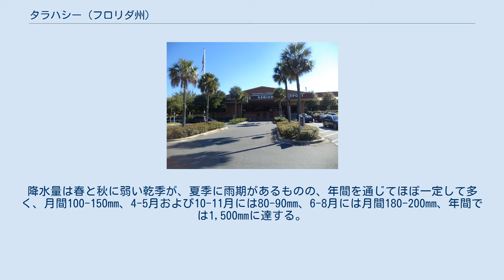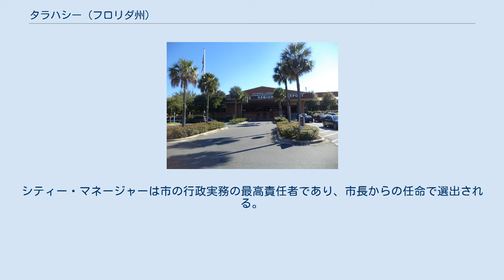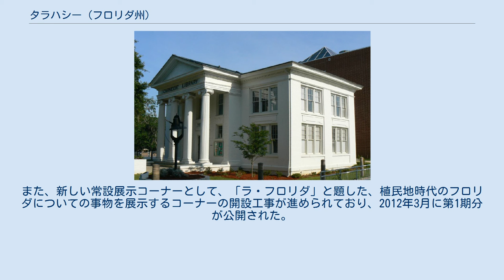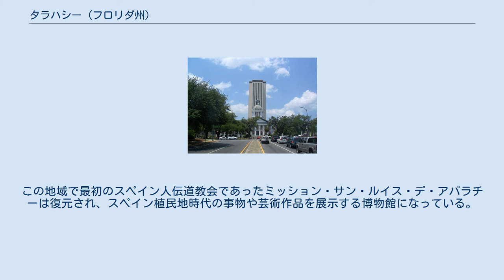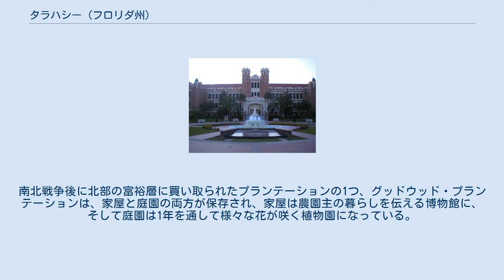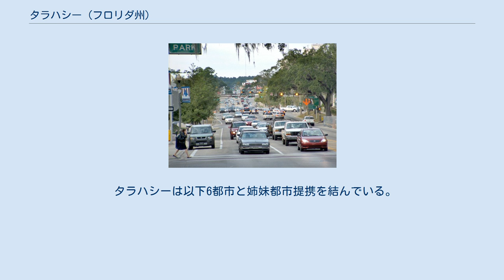タラハシー (フロリダ州)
レオン郡_(フロリダ州)
タラハシー（Tallahassee [ˌtæləˈhæsi]）は、アメリカ合衆国フロリダ州北西部に位置する都市。
同州の州都であり、フロリダ州立大学およびフロリダA&M大学がキャンパスを構える学術都市でもある。
人口は181,376人（2010年国勢調査）で、州内第7位である。
タラハシーに郡庁を置くレオン郡を中心に、4郡にまたがる都市圏は367,413人（2010年国勢調査）の人口を抱えている。
タラハシーという市名は「古い町」を意味するマスコギ語族のネイティブ・アメリカンの言葉に由来している。
 ミッション・サン・ルイス・デ・アパラチー（19世紀に描かれた想像図） ヨーロッパ人が北アメリカに入植するよりもはるか以前、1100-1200年頃には、現在の市北部のジャクソン湖岸にネイティブ・アメリカンのアパラチー族が住み着き、その文化および宗教の中心地となっていた。
現在では、一帯はレイク・ジャクソン・マウンド考古学州立公園に指定され、アパラチー族が礼拝用に造ったと考えられている塚が保存されている。
 やがて1565年、スペイン人がフロリダ半島に入植し、東海岸にセントオーガスティンを建設した。
その後1633年、この地にスペイン人入植者の伝道教会、ミッション・サン・ルイス・デ・アパラチーが建てられ、アパラチー族とスペイン人入植者とが共に暮らす村ができあがっていった。
しかし1704年、アン女王戦争の最中にイギリスがこの地に侵攻した際、アパラチー族とスペイン人入植者はこの地を明け渡すよりも村を焼き払って避難することを選択し、セントオーガスティンへと逃げ延びた。
また、アパラチー族の一部、800人ほどは、セントオーガスティンとは逆方向の、当時フランス領であったモービルへと逃げ延びた。
 それから1世紀以上が過ぎた1821年、アダムズ＝オニス条約が批准され、フロリダがスペインからアメリカ合衆国に割譲されると、1763年のパリ条約締結以降東フロリダと西フロリダに分かれていたフロリダは、統一されたフロリダ準州としてアメリカ合衆国に編入された。
西フロリダの首都であったペンサコーラと東フロリダの首都であったセントオーガスティンでそれぞれ1回ずつ準州議会が開催された後、今後の準州議会は両市の中間点で開こうという議決がなされ、1824年にフロリダ準州の州都となるべくタラハシーが創設され、丸太造の準州会議事堂が建てられた。
 旧フロリダ州会議事堂（1845年） 建設中のフロリダ州会議事堂（1976年） やがてタラハシーの町や、その周辺には移入者が住み着くようになり、家屋や教会、学校が建てられた。
初期の移入者の中には、ナポリ王ジョアシャン・ミュラと王妃カロリーヌ・ボナパルトの子で、ナポレオン・ボナパルトの甥にあたるアシル・ミュラもいた。
アシルは父ジョアシャンが失脚し、処刑された後、王位継承権を捨ててフロリダへと亡命し、タラハシー郊外のプランテーションに安住の地を得たのであった。
また、ペンサコーラ-タラハシー-セントオーガスティンを結ぶ馬車道が連邦政府の予算で整備され、1836年にはタラハシーとその外港であったセントマークスを結ぶ鉄道が敷かれるなど、タラハシー周辺の交通も整えられた。
1843年には、フロリダ州立大学の前身の1つであるフロリダ女学校が開校した。
1845年には、フロリダ準州が州に昇格し、タラハシーがそのままフロリダ州の州都となった。
それとほぼ時を同じくして、準州会議事堂として建設が進められていた、ギリシアリバイバル様式の州会議事堂が完成した。
 南北戦争以前には、タラハシーはコットンベルトの中心にあり、奴隷取引の中心地となっていた。
南北戦争中には、終戦まで北軍に占領されることは無かった。
南北戦争末期の1865年3月に、南郊のセントマークス川の天然橋で起きたナチュラルブリッジの戦いでは、天然橋を渡ってタラハシーに侵攻しようとする北軍を南軍が食い止め、州都の防衛に成功した。
南北戦争が終わると、それまで奴隷制の下で安価な労働力に頼っていた、州の主要産業であった綿花やタバコの生産は衰え、柑橘類、木材、松脂加工品、肉牛の生産や観光へと取って代わられていった。
それに伴って、州の産業と人口はフロリダ半島側へと移っていった。
タラハシー周辺のプランテーションは北部の富裕層に、主に冬の狩猟場とするために買い取られていった。
 20世紀に入っても、ヘンリー・フラッグラーの敷いた...